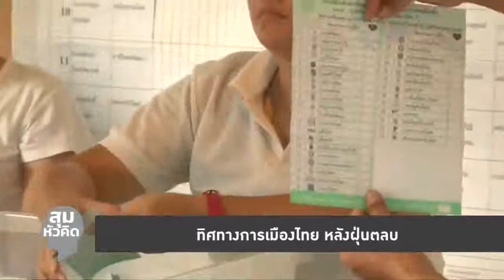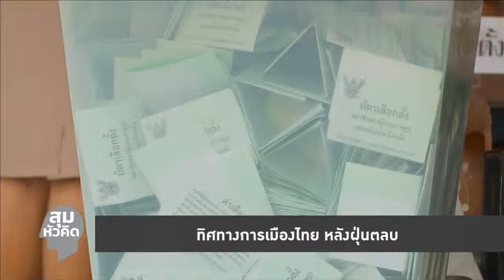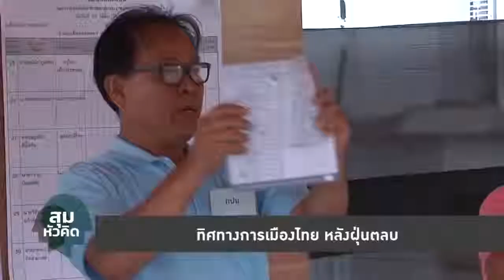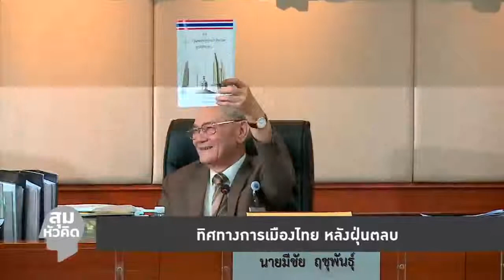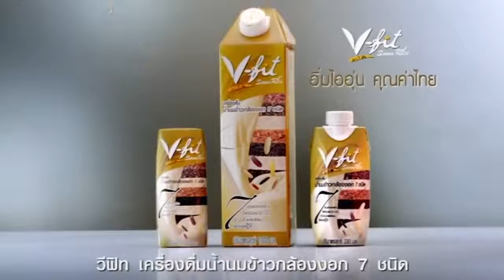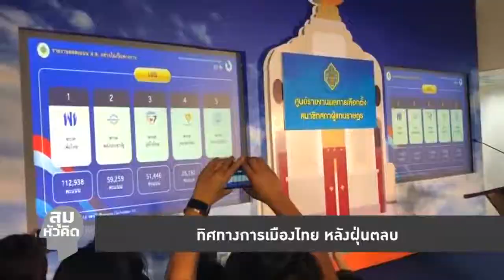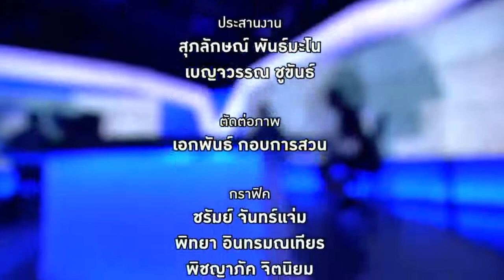ศ.ดร.สุรชาติ บำรุงสุข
โดย..หมอสุรพงษ์ สืบวงศ์ลี